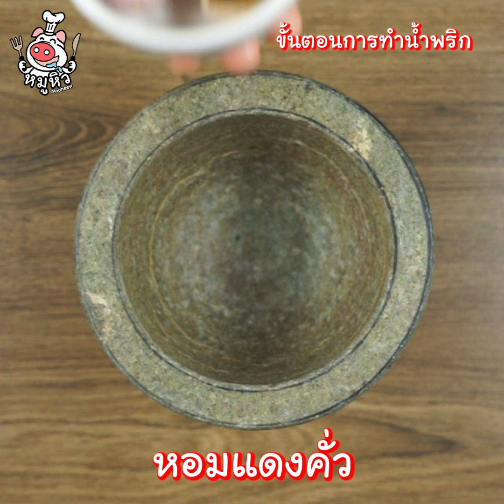[แจกสูตร] ข้าวผัดน้ำพริกปลาทู - สูตรลับของเจ๊หมู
สวัสดีค่า เจ๊หมูชวนหิวมาแล้วค่ะ วันนี้เดี๊ยนขอเสนอเมนู ข้าวผัดน้ำพริกปลาทู เมนูที่คุ้นเคยแล้วก้แซ่บโดนใจมากกกก เมนูบ้านๆที่ทำเท่าไหร่ก้ไม่เคยพอค่ะ เวลาเดี๊ยนคิดอะไรไม่ออก ลุกขึ้นมาทำเมนูนี้คือจบค่ะ คืออิ่ม อร่อย ครบเครื่อง ข้าวเม็ดสวยผัดกับๆปลาทูหวานๆเค็มๆอร่อยมาก เพิ่มความเผ็ดเข้าไปบอกเลยว่าลงตัวค่ะ ผัดแห้งๆหน่อยเข้ากั๊นเข้ากัน ว่าแล้วไปจดสูตรกันเลยค่า

ข้าวผัดน้ำพริกปลาทู
ข้าวสวย 400กรัม
น้ำพริกปลาทู
เนื้อปลาทูแกะ 3ตัว
หอมแดง 3ลูก
กระเทียมแกะ 1ถ้วย
เครื่องเคียง
ปลาทู
ต้นหอม
กระเทียมเล็ก
เครื่องเคียง ถั่วฝักยาว หอมแดงซอย พริกซอย ไข่เค็ม แตงกวา ผักชี